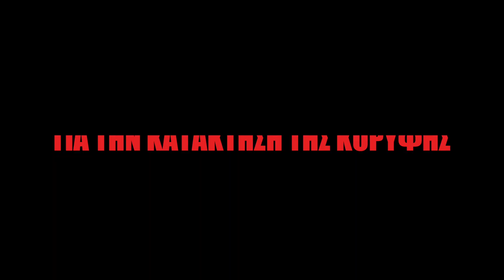ΙΕΚ ΑΛΦΑ - Σπουδές Γαστρονομίας και Τουριστικών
Γεύσου την επιτυχία..

Στο ΙΕΚ ΑΛΦΑ ΣΗΜΕΡΑ, επαγγελματίας ΑΥΡΙΟ!
Σπούδασε στον Τομέα Γαστρονομίας και Τουριστικών του ΙΕΚ ΑΛΦΑ, επίλεξε μία από τις περιζήτητες ειδικότητες και επένδυσε στο μέλλον σου!

- Έμφαση στην πρακτική εφαρμογή σε πλήρως εξοπλισμένα και εκσυγχρονισμένα εργαστήρια
- Συνεργασία με καταξιωμένους επαγγελματίες του κλάδου
- Συμμετοχή σε πάνω από 140 σεμινάρια εξειδίκευσης
- Πτυχίο με ισχύ και διεθνή πιστοποίηση, Higher National Diploma
- Καθοδήγηση στην αγορά εργασίας από το κορυφαίο Job Center, με πάνω από 4000 συνεργαζόμενες επιχειρήσεις.

Δημιουργούμε ΜΑΖΙ τις ευκαιρίες για την κατάκτηση της κορυφής.
Απλά, πίστεψέ το!

ΙΕΚ ΑΛΦΑ Αθήνας: Πατησίων 31 | 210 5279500
ΙΕΚ ΑΛΦΑ Θεσσαλονίκης: Βαλαωρίτου 9 | 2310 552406
ΙΕΚ ΑΛΦΑ Πειραιά: Φίλωνος 39, | 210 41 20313
ΙΕΚ ΑΛΦΑ Γλυφάδας: Λ. Βουλιαγμένης 57 | 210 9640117